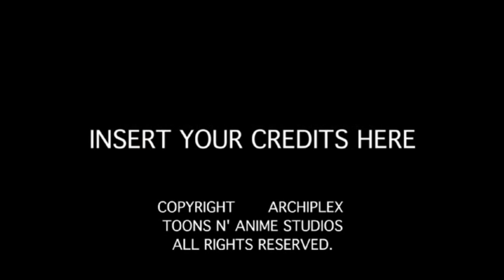PaRappa Toons Disney-styled Title Cards - Paula Fox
A Disney-styled opening title card to Archiplex Enterprises's PaRappa Toons feat. A pink-haired vixen Paula Fox.

Opening Title Music is from:
I'm No Fool series (1956)

Inspired by LooneyTunerIan
In Creative Commons 3.0 Attribution